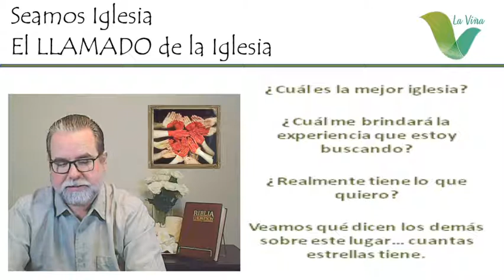4 Seamos Iglesia - El Llamado de la Iglesia 1 parte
Serie de mensajre - Seamos Iglesia